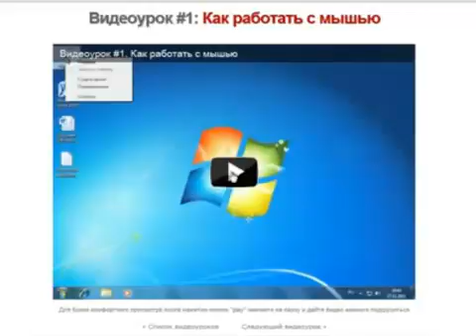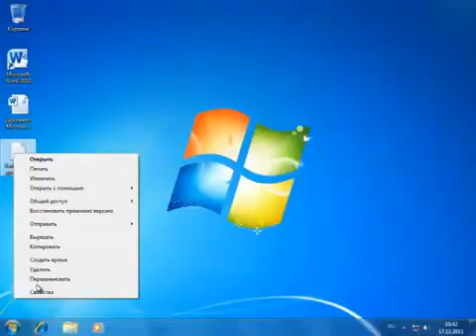Смотреть обязательно!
Ознакомительный ролик для тех, кто хочет воспользоваться уроками курса А. Сухова "Компьютер с чистого листа".
Эти уроки предназначены для тех, кто ещё не умеет скачивать. Открывайте страницу и приступайте к изучению компьютера.
Всё просто! Смотрите и повторяйте.  Удачи вам, новички!!!